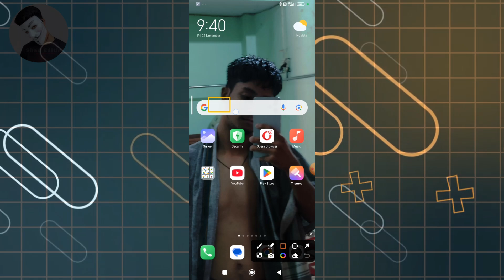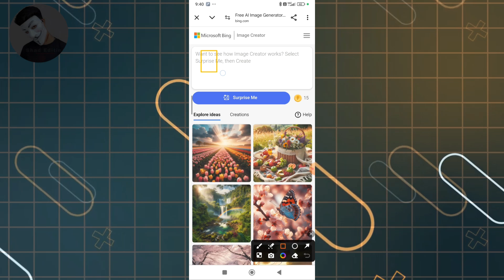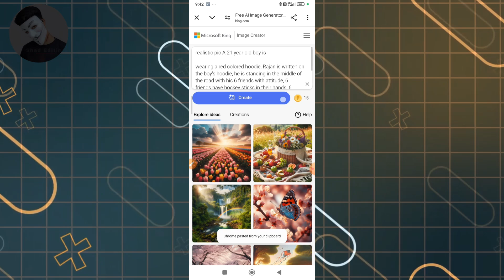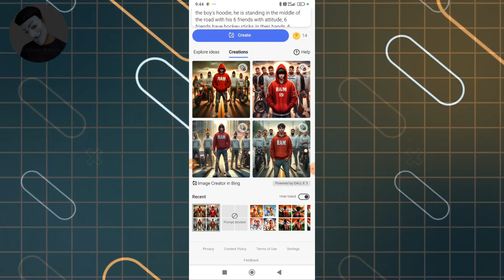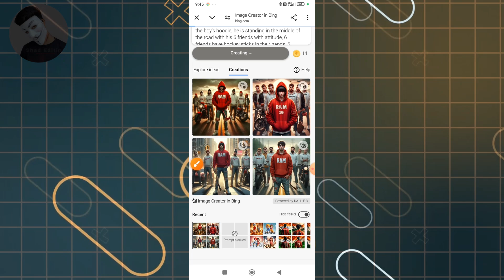Friends Group Name Ai Photo Editing Prompt 2025 – Bing Ai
15 august ai image generator
Friends Group Name Ai Photo Editing Prompt 2024 –
how to create trending creative 3d ai name images
ai image from words
bing image creator prompts
independence photo editing new
bing prompt

Name : Naushad Ansari
Address :  Gorakhpur , Kushinagar